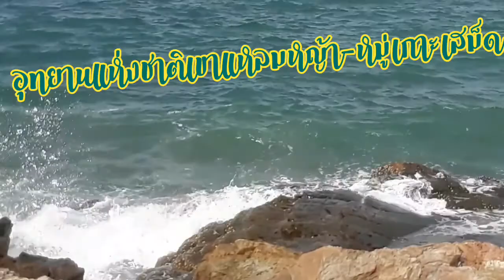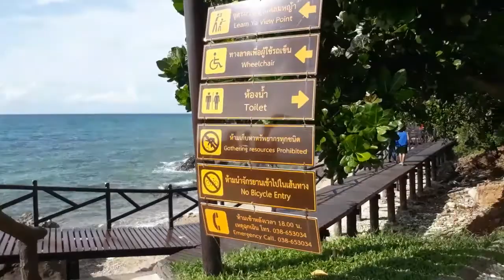เที่ยวระยอง | อุทยานแห่งชาติเขาแหลมหญ้า-หมู่เกาะเสม็ด หลัง Covid-19